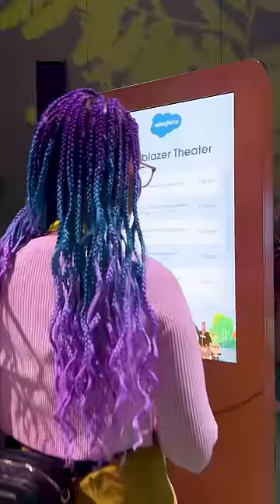What is CDP? Wrong answers only.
CDP - customer data platform - is the glue that combines all customer data in a meaningful way for companies, allowing them to offer personalized experiences and make the customer journey easier and simpler.